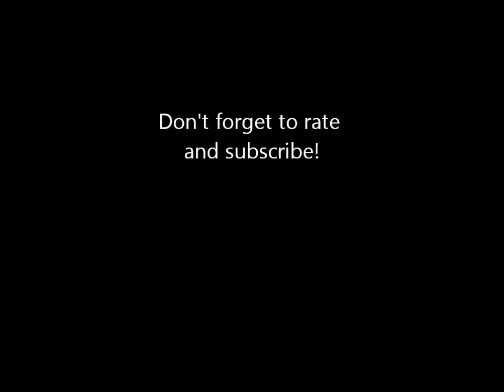The First Start-Ups Of Fan Season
I have decided to go all out today to celebrate the first day of spring